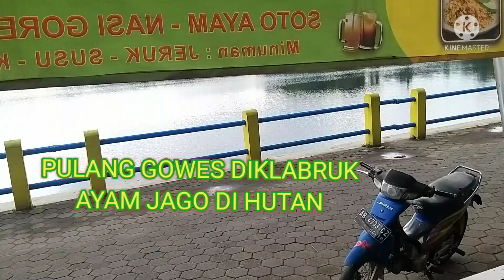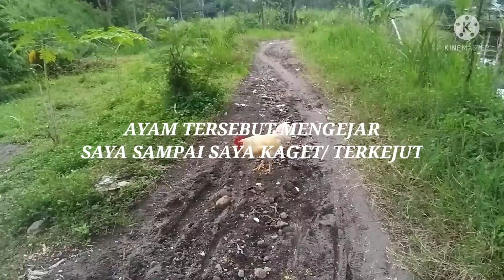MRINDING SEDANG GOWES DI KLABROK JAGO PUTIH DI HUTAN@Langit Farm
Vidio ini berisi tentang pengalaman pas Gowes di klabrok Ayam di tengah Hutan, semoga bermanfaat terima kasih, ayam galak.